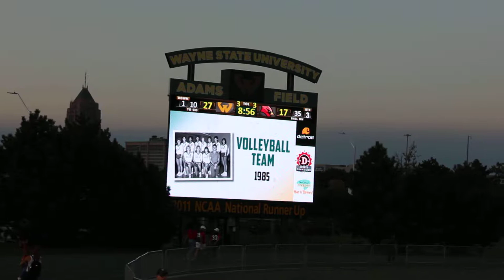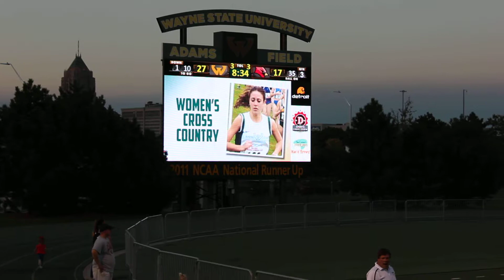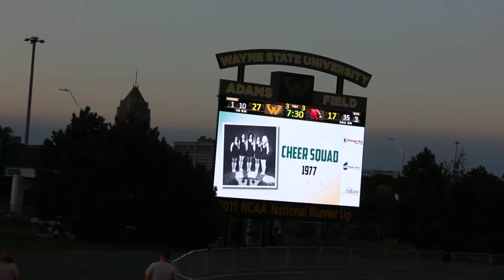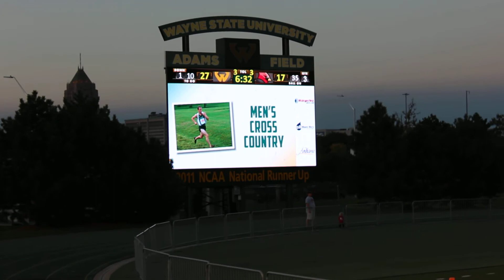Celebrating 100 Years of Wayne State University Athletics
Parade of Athletes and their accomplishments